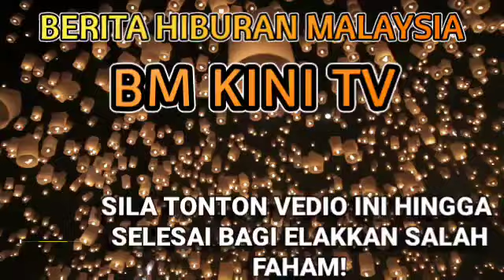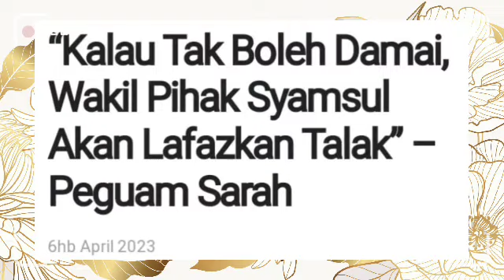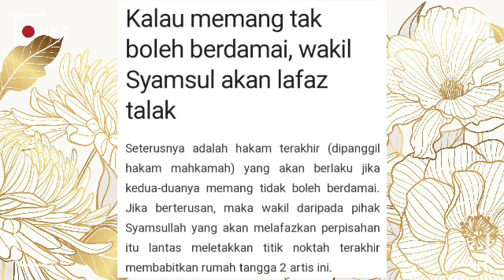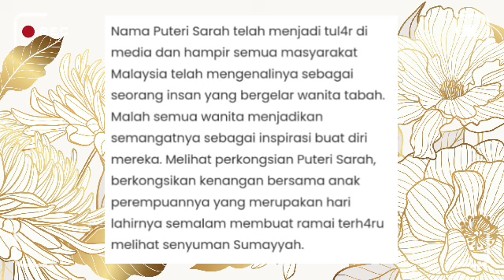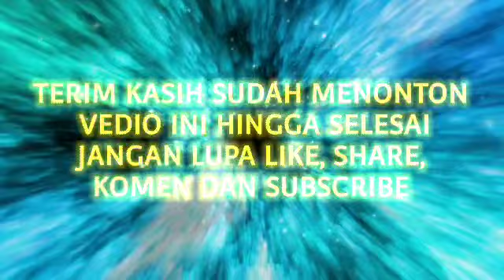Akhirnya!! Kekesalan Syamsul Yusof jelas terlihat selepas ditanya pengamal media